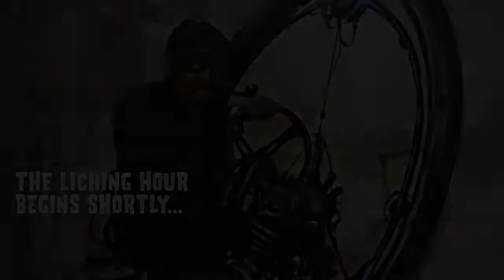Scythe: Rise of Fenris II (Hard) Episode #2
Europa goes back to war! Rusviet vs. Nord Automaszyna.